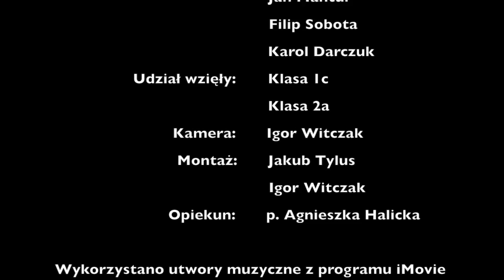Gry i zabawy bez internetu